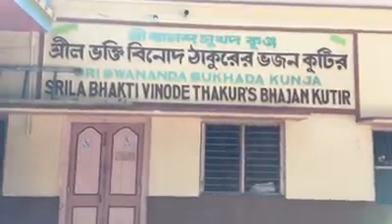Bhakti Vinodh Thakur Samadhi Mandir Renovation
Dear disciples and wellwishers!

We would like to thank all of you who contributed for refurbishing and
painting of the home of Srila Bhaktivinoda Thakur in Surabhi Kunj.

The painting is complete (it's looking beautiful and I hope you can go
there soon to see it) but there is still about RS 60,000 (a little under
$1000) left.

So we are requesting devotees to donate for this project. This is
direct service to Bhaktivinoda Thakur, so certainly much mercy will come
from him, Srila Gaura Kishore das Babaji, Srila Bhaktisiddhanta and Srila
Prabhupada for helping this project.

I pray you are well and blissful in Krishna consciousness

Yours in the service of Srila Prabhupada

Mahatma das